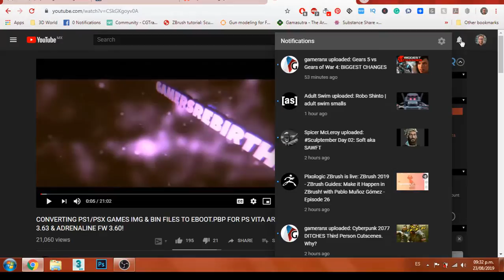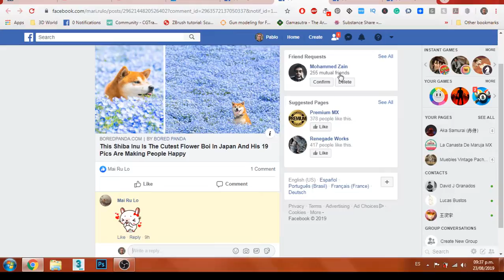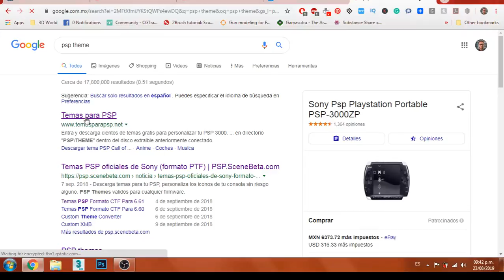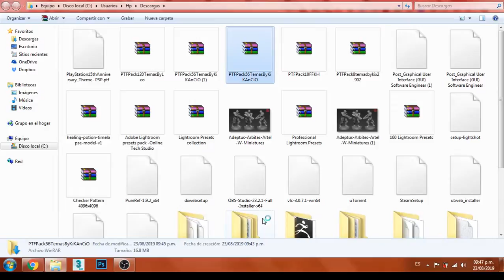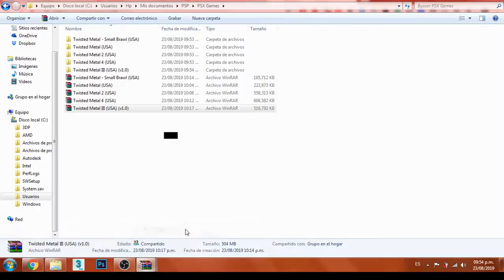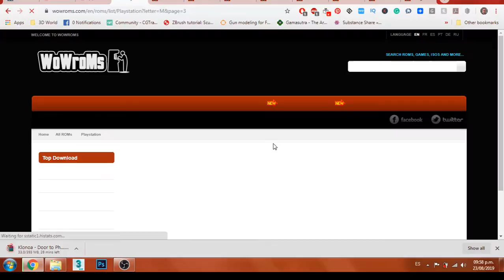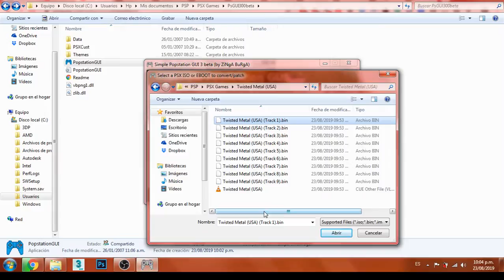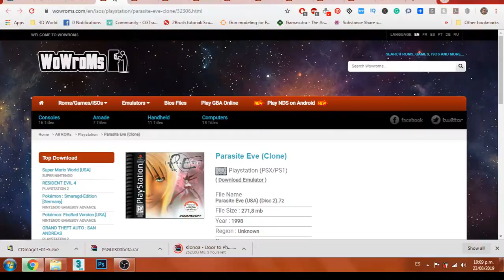Pablo Garcia Live Stream